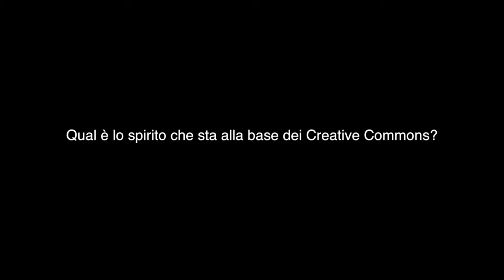Qual è lo spirito che sta alla base dei Creative Commons?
Qual è lo spirito che sta alla base dei Creative Commons? -- Videopillola a cura di Simone Aliprandi per il Progetto Interreg "Argento vivo. Fotografia patrimonio culturale" (registrata a Bolzano il 24/01/2018)